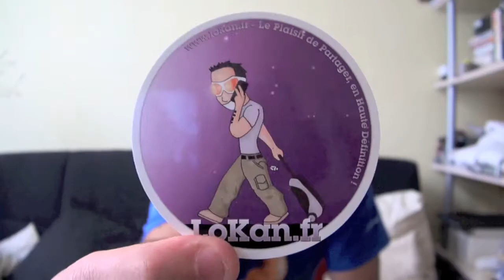Présentation de la sangle Black Rapid